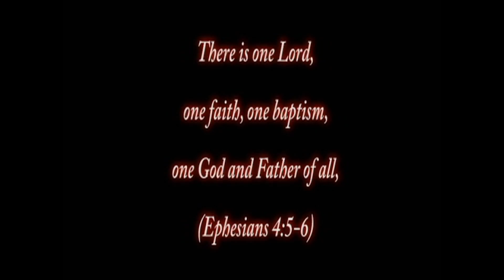Pastor Chuck Reich interviews Rev. Bob Sweeney - Dallas Life Homeless Shelter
- REVELATIONS TV Series is produced by Horizon Media Studios - a Christ-Centered, 501(c)(3) non-profit media ministry with a commitment to share the Gospel of Jesus Christ through television, internet, and other media outlets.  Our production team features other non-profit organizations for a special series produced for television with out commercial sponsors or advertisers. It is designed to raise awareness and encourage personal involvement. The Producers and Board of Directors will be selecting organizations to feature on upcoming shows and programs.